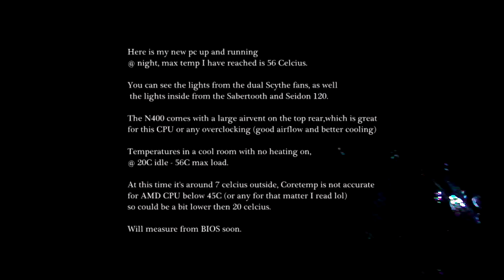PC Case Lights - SABERTOOTH 990FX R2.0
Just showing the front LED lights at night.

AMD FX 9590 Black Edition - 4.7GHz - Socket AM3+
ASUS SABERTOOTH 990FX R2.0 - Socket AM3+ - ATX
ASUS Radeon R9280-DC2T-3GD5 - 3GB - PCI-E 1x
ASUS BW-16D1HT 16x - Blu-Ray Writer
Kingston HyperX FURY Blue 8GB - PC3-15000 - DIMM
Kingston HyperX 3K 120GB SSD
Windows 7 Home Premium SP1 64-bit, OEM
Western Digital Black - 1TB
Samsung S2

HOUSING, PSU & COOLING
Cooler Master N400
Seasonic M12II Bronze Evo Edition - 750 Watt
SCYTHE SLIP STREAM 120MM CASEFAN 1900RPM x2
Cooler Master Seidon 120V - 120mm

▶ & Google+